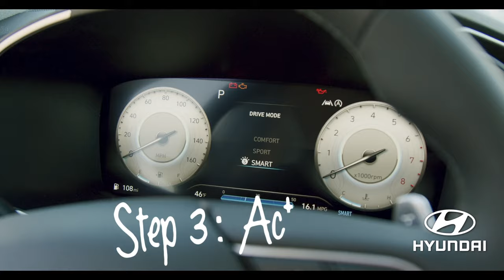Reliable Hyundai October Buying 101